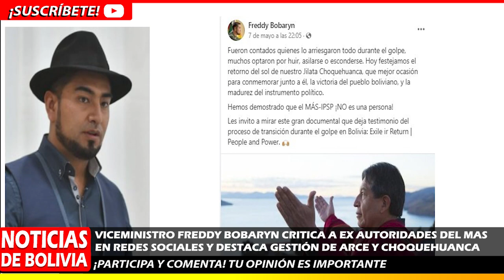NOTICIAS DE BOLIVIA DE HOY 14 DE MAYO, NOTICIAS DE BOLIVIA 14 DE MAYO, NOTICIAS BOLIVIA HOY